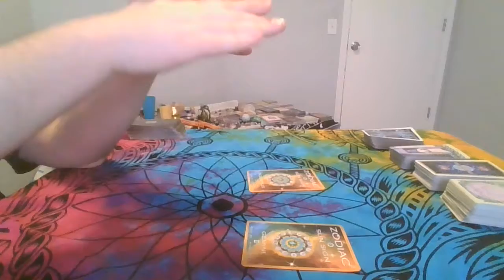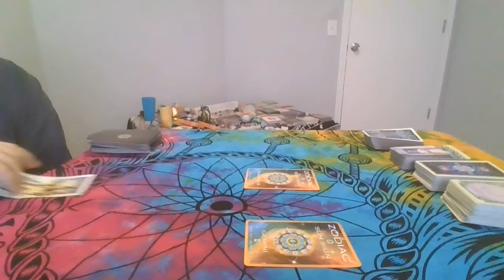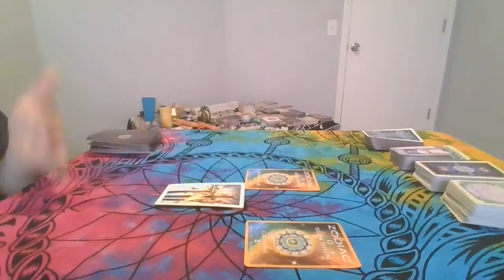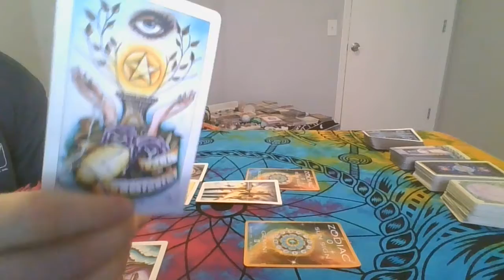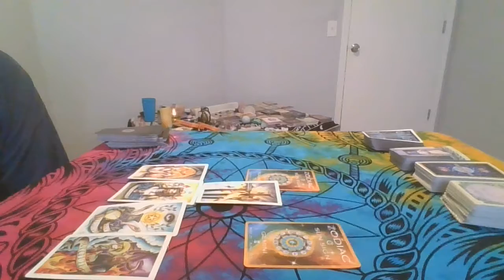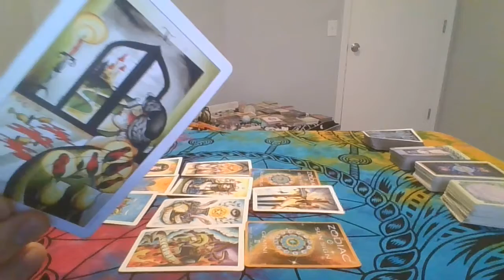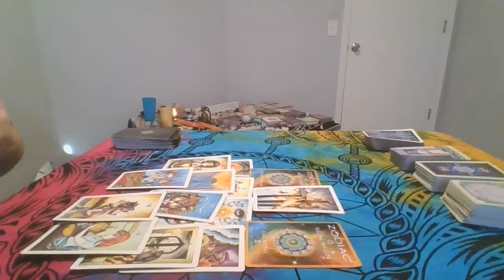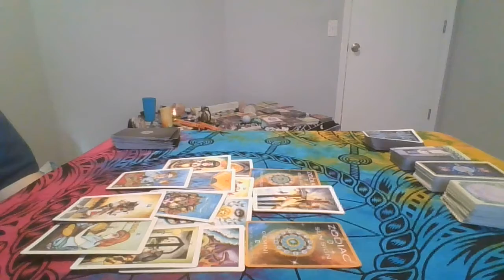Aquarius & Gemini Will they come back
Thank you guys for watching. I hope this resonates and helps!